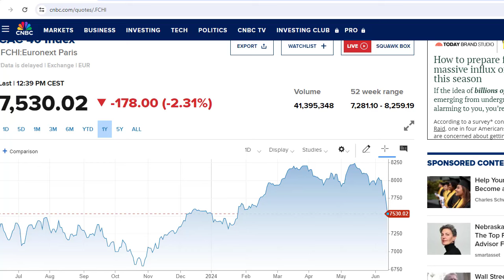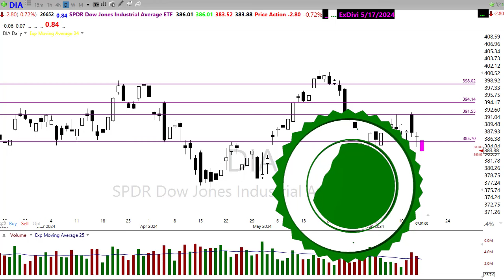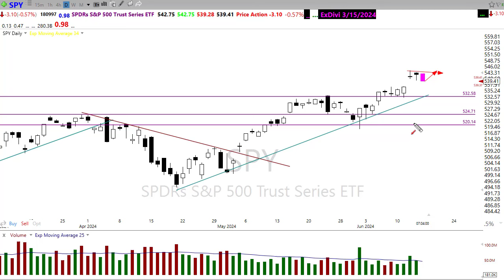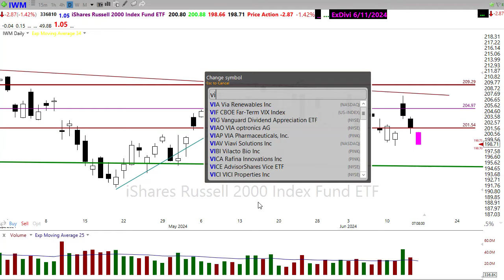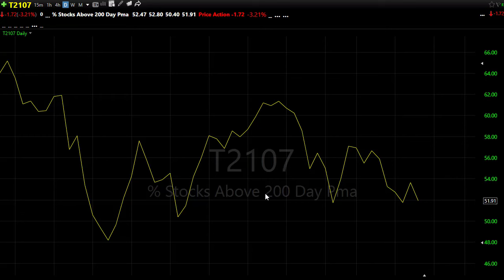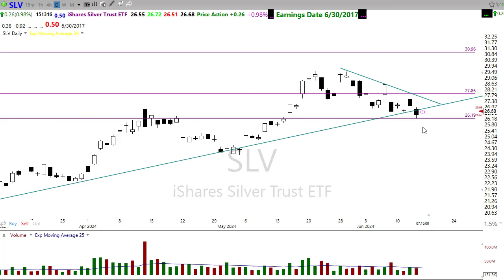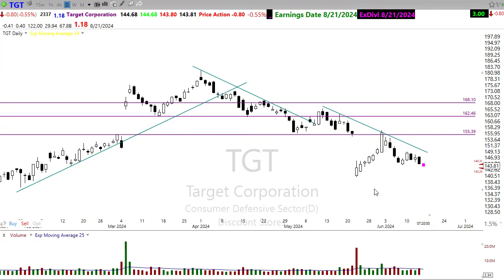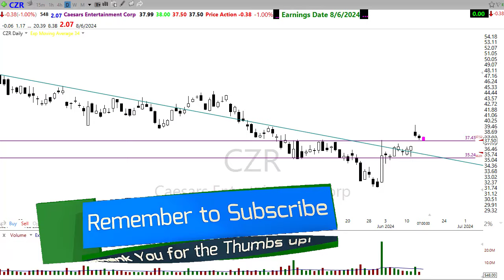Morning Market Prep | Stock & Options Trading | 6-14-24